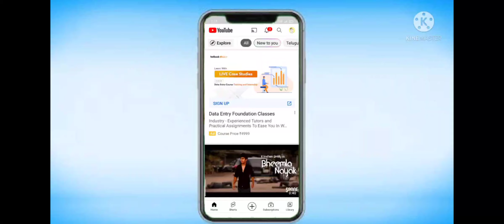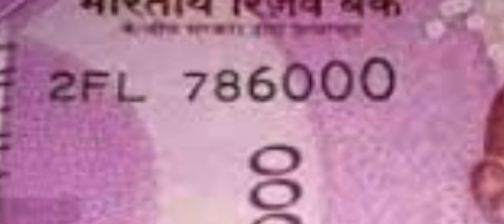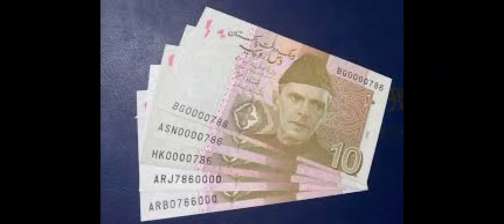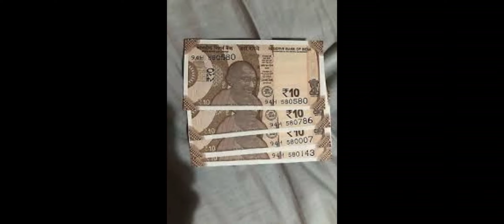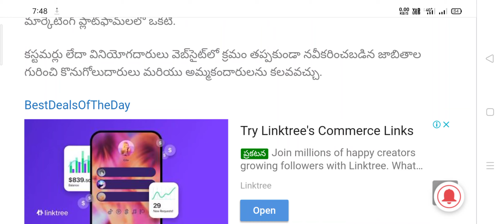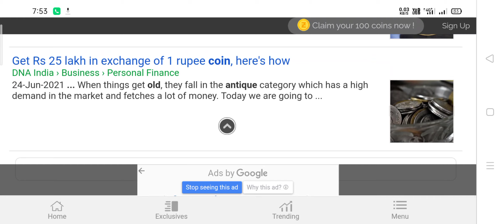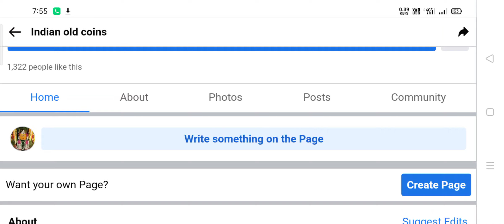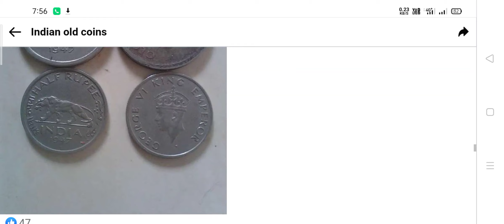Sell 786 Notes Online to Direct buyer||786 serial notes||444knr||Selling 786 notes in Telugu